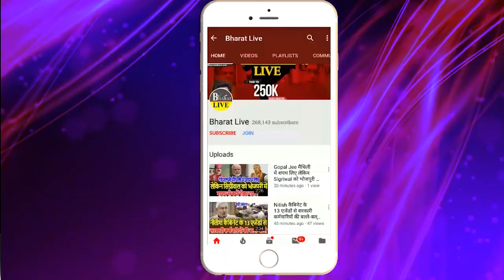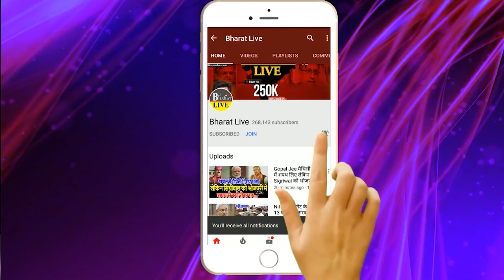बवाल तय! पारस की महिला सिपाही ने ललन सिंह के शराबी युवा नेता को रंगे हाथ पकड़ लिया, अब तो उल्टा